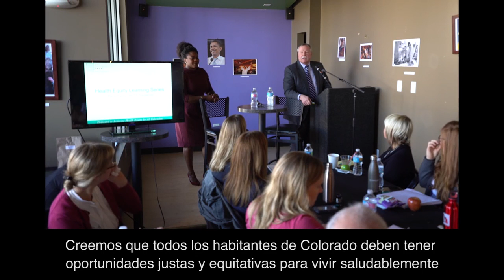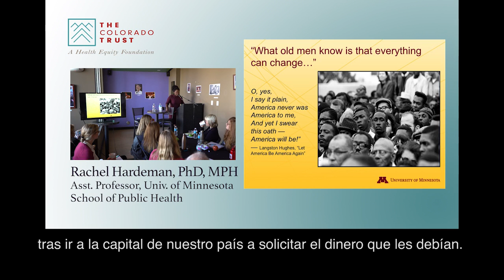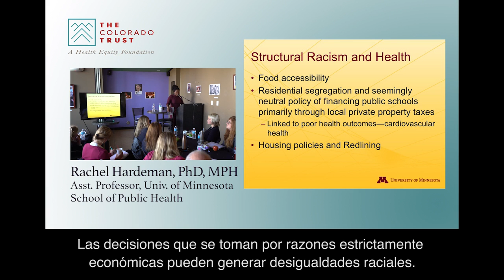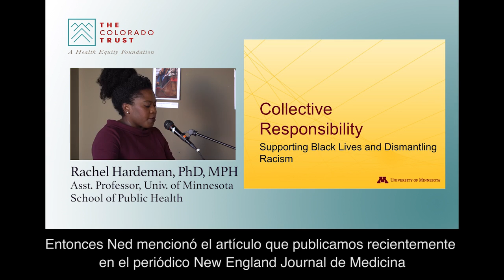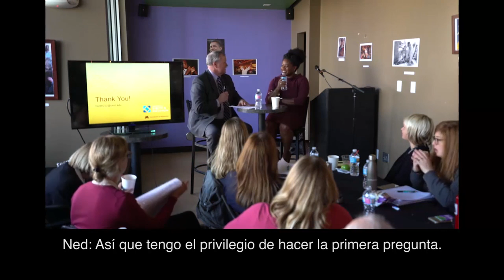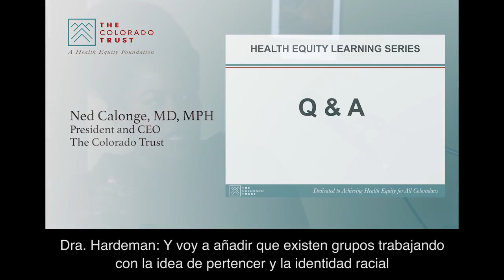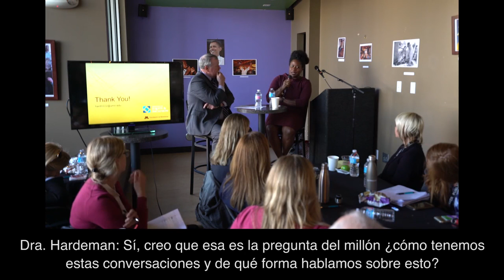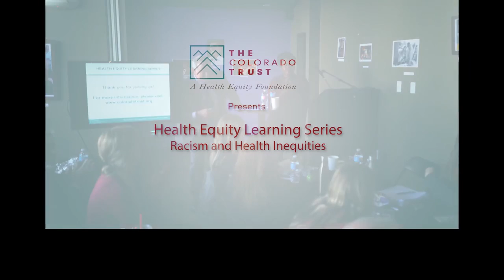El racismo y las desigualdades en salud (subtítulos en español)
El 10 de noviembre de 2016, Rachel Hardeman, PhD, MPH de la Facultad de Salud Pública de la Universidad de Minnesota y de Partners in Equity and Inclusion (Minneapolis, Minnesota) dio una presentación como parte de la Serie de aprendizaje sobre la equidad en salud de The Colorado Trust. La presentación de la Dra. Hardeman, “El racismo y las desigualdades en salud”, exploró el contexto histórico del racismo estructural, el papel que desempeña en la creación de desigualdades en el campo de la salud en Estados Unidos y la importancia de nombrar y reconocer el racismo para mitigar su impacto en la sociedad y la salud.